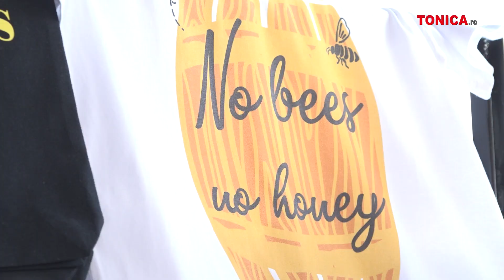Designeri români la malul mării: culoare și creativitate în colecții unicat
Evenimentul Createria Social a reușit să strângă în acest weekend la malul Mării Negre, în zona stațiunii Mamaia Nord, zeci de artiști și designeri vestimentari din Constanța, București, Cluj, Iași și Republica Moldova.